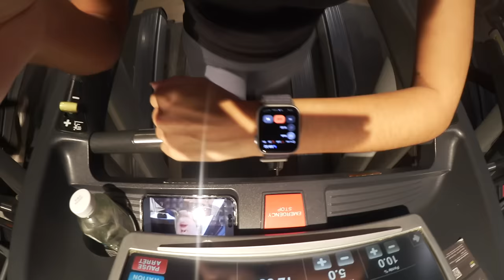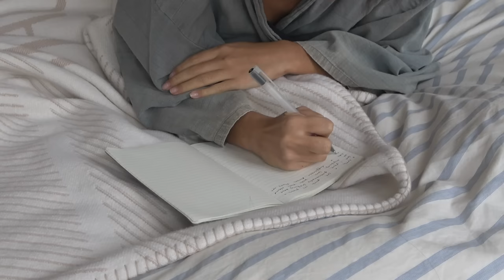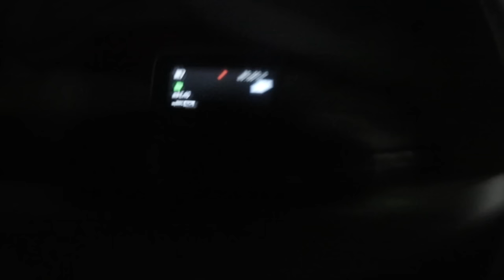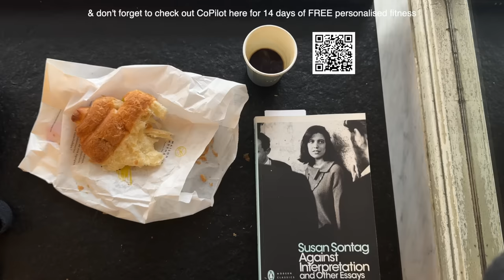spend a morning with me | talking fitness, routines, healthier habits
a typical chatty morning with me in paris.. taking you through my routines and small joys hehe and click my trainwell (formerly CoPilot) get 14 days FREE with your own expert personal trainer!

💌 faq:
equipment? filmed on sony handycam ax43 / my vintage canon and edited on Final Cut Pro X